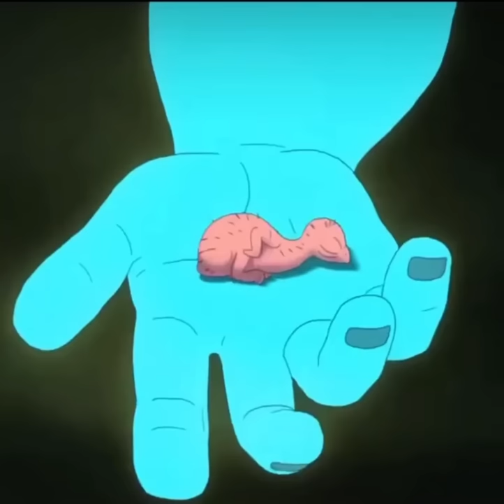mo beats - righteous pepe accelerates life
matt furie made this pepe frog

i found it on ig and wanted to share

similar videos!!